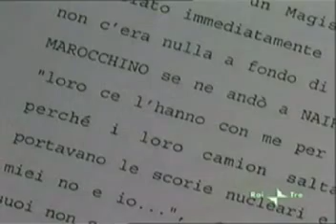Intervista ex Gladio TG3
Intervista ad un ex agente della Gladio del tg3